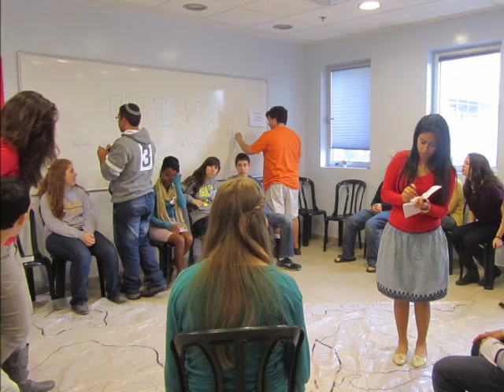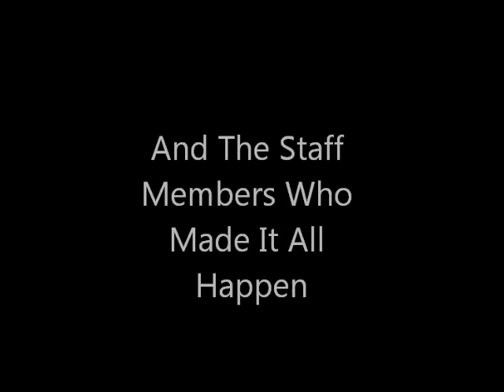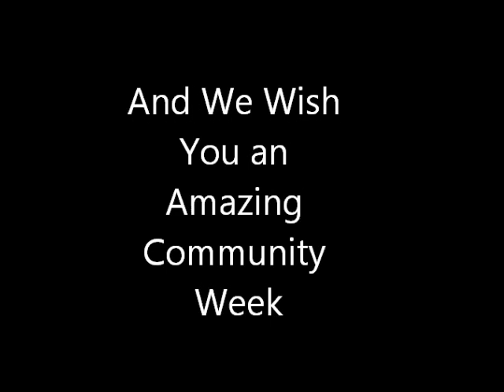Diller Congress 2011 12 The Ending